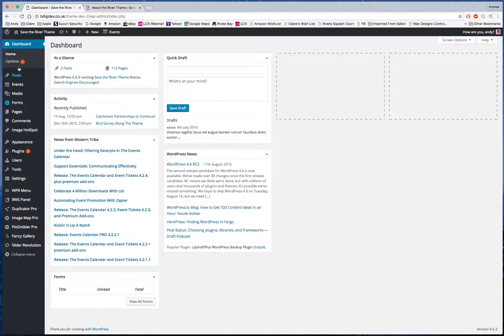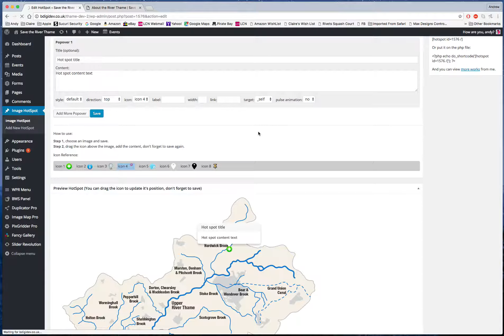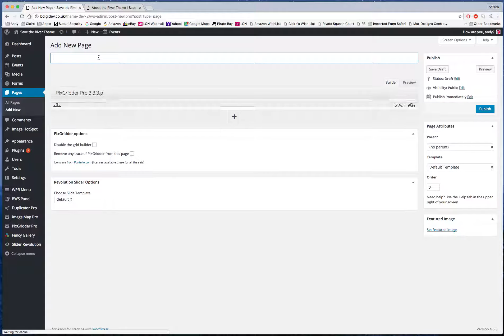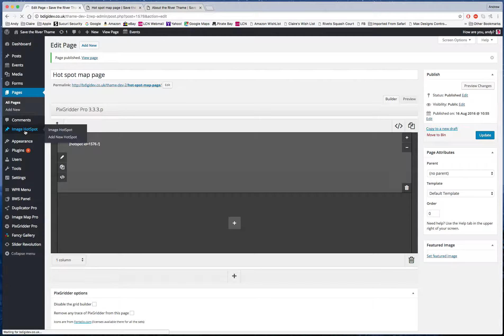Hot Spot Map editiorial